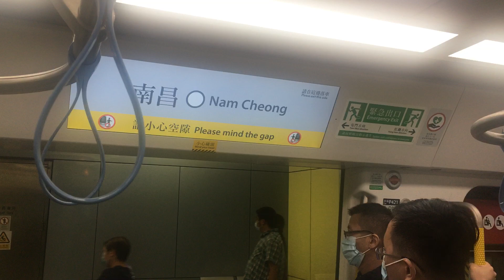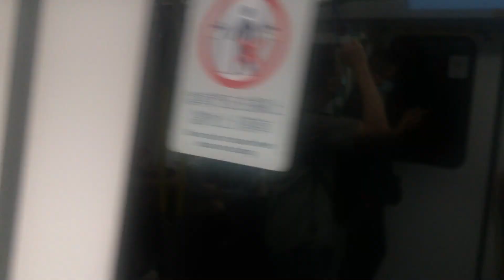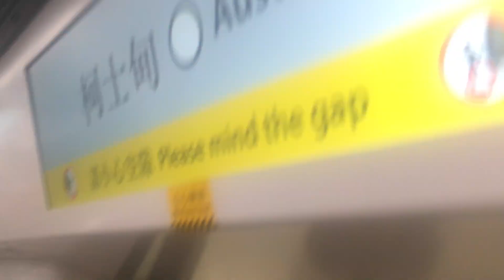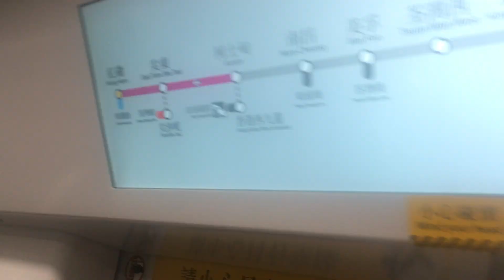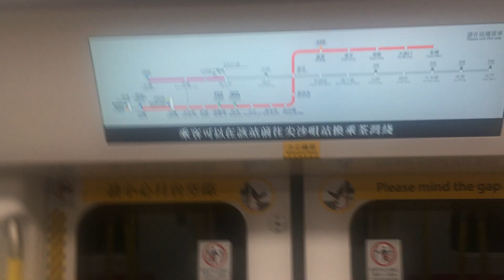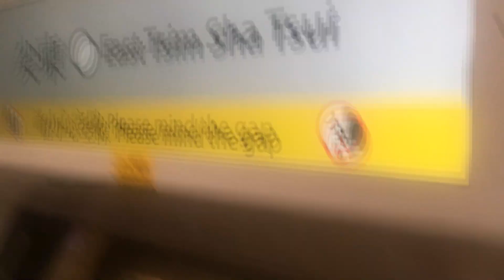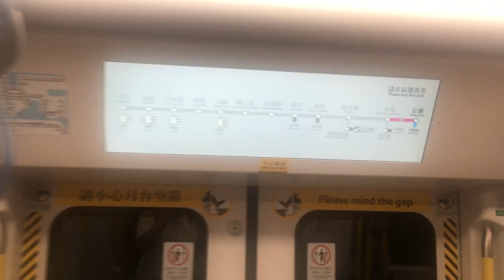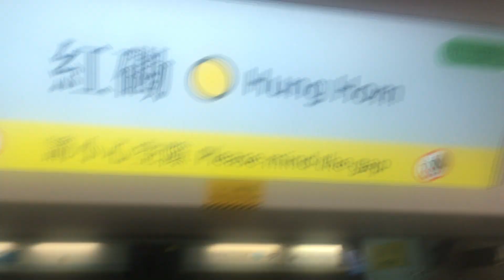[行全日的假九] 西鐵綫 1141A D421/D422 南昌至紅磡